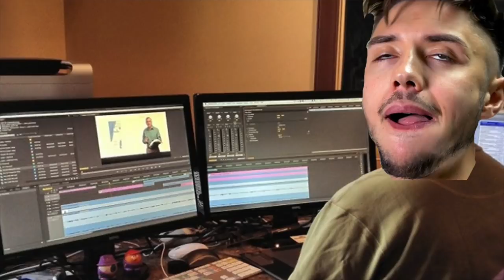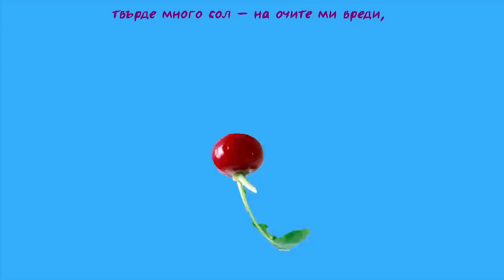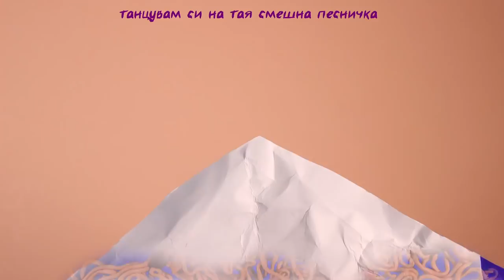ДИВНА ИМА ДА ВИ КАЖЕ НЕЩО!